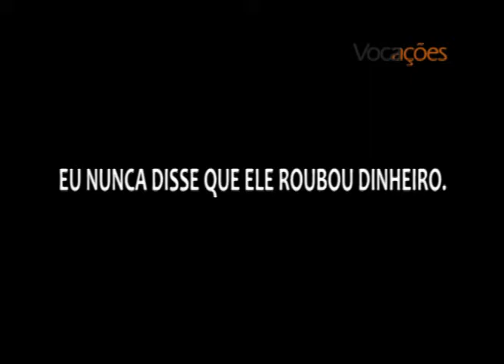PROGRAMA VOCAÇÕES - PEDRO JR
PROGRAMA VOCAÇÕES FALA COM O CONFERENCISTA E ESCRITOR PEDRO JR SOBRE EPP.